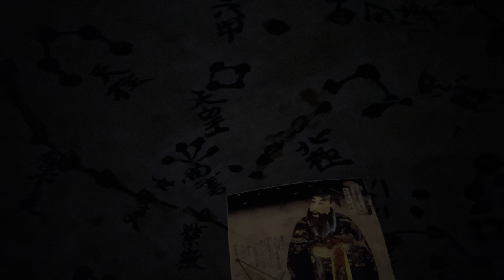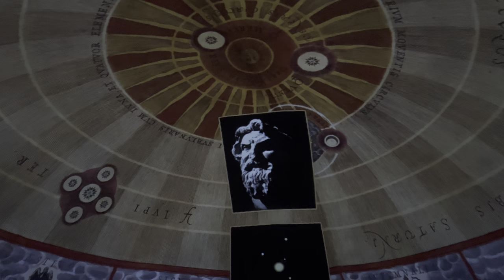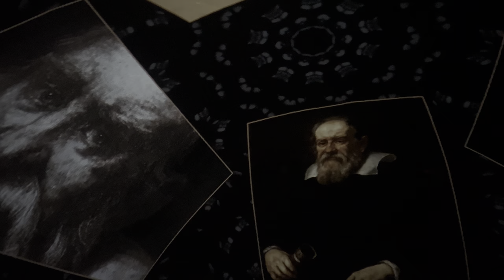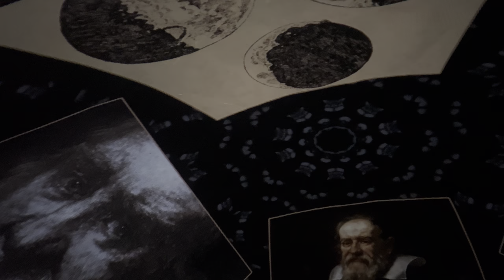From Earth to the Universe Planetarium